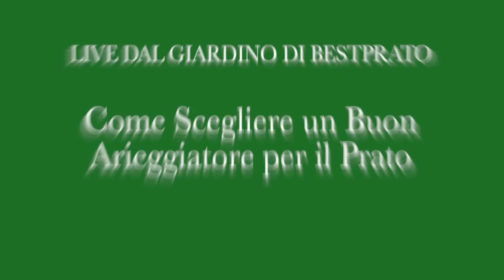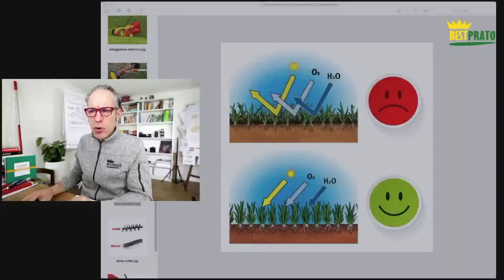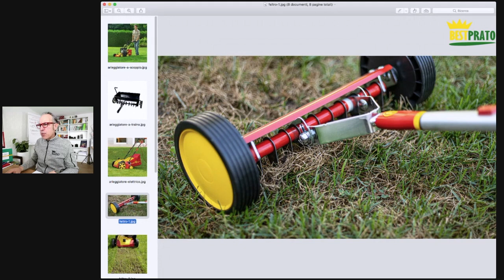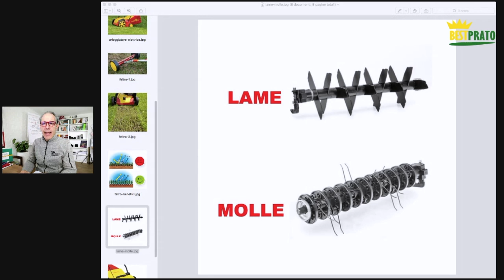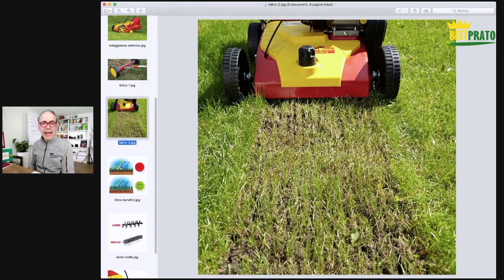COME SCEGLIERE UN BUON ARIEGGIATORE PER PRATO